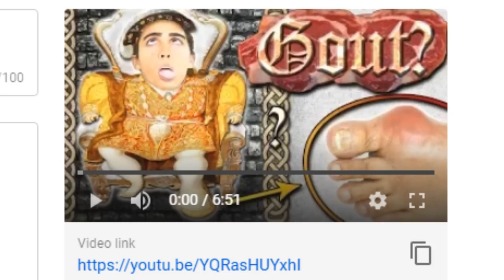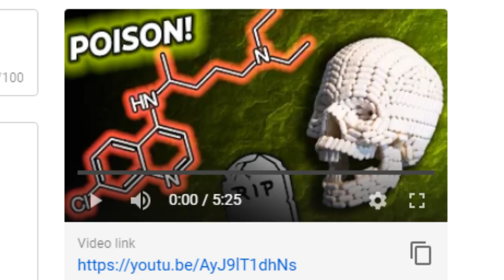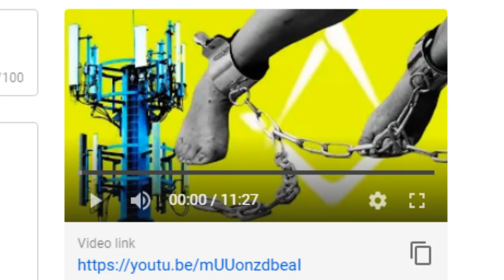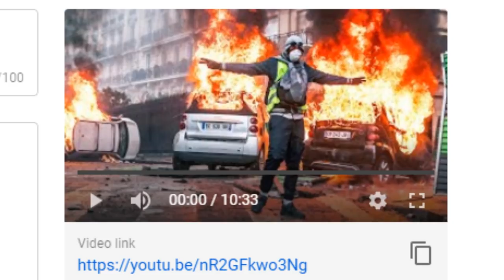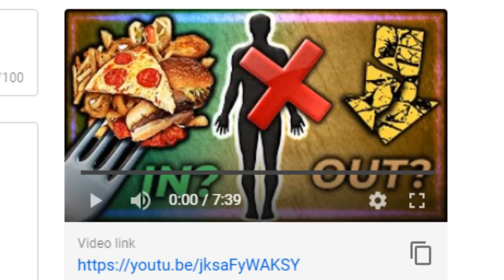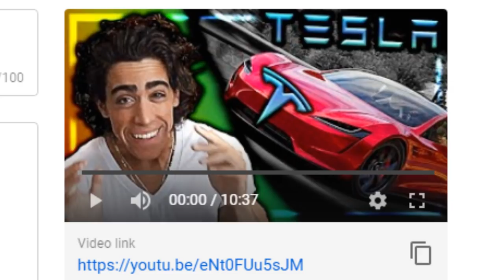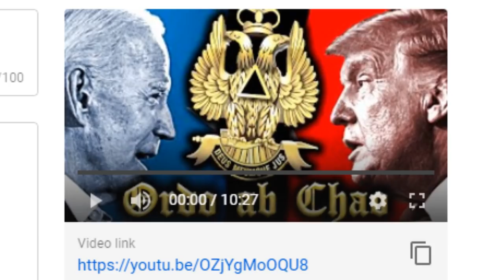2020 Year in Review | Jaw Surgery | Quit Carnivore Diet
00:00 - What we are doing today
00:31 - January
01:27 - February
01:58 - March
02:35 - April
03:04 - May
04:04 - June
05:18 - July
05:33 - August
05:51 - September
06:43 - October
06:51 - November
07:27 - December
08:30 - Thank you for joining me